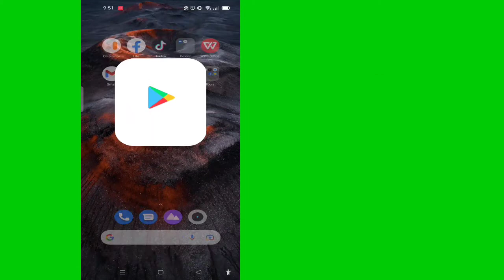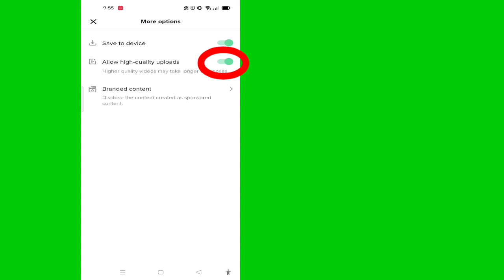Tiktok'ta HD Video Nasıl Yüklenir || Tiktok'ta hd Kaliteli video yükleme sorununu düzeltin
Tiktok'ta HD Video Nasıl Yüklenir ||  TikTok'ta Yüksek Kaliteli Videolar Yükleyin ||  Tiktok Güncellemeleri

 Çözümler Sepeti kanalıma hoş geldiniz.

 Bu videoda Tiktok'ta Videonuzu Yüksek Kalite Yapacaksınız

 umarım bu video işinize yarar.

 ✶"İzlediğiniz" İçin Çok Teşekkürler
 ✶Lütfen ''BEĞEN'' Atmayı Unutmayın
 ✶Lütfen Arkadaşlarınız ve ailenizle paylaşın.,,

 Telif Hakkı Feragatnamesi: 1976 Telif Hakkı Yasası'nın 107. Bölümü uyarınca, eleştiri, yorum, haber raporlama, öğretim, burs ve araştırma gibi amaçlar için "adil kullanım" için izin verilir.  Adil kullanım, aksi takdirde ihlal edebilecek telif hakkı yasasının izin verdiği bir kullanımdır.  Kar amacı gütmeyen, eğitim amaçlı veya kişisel kullanım, dengeyi adil us lehine yönlendirir